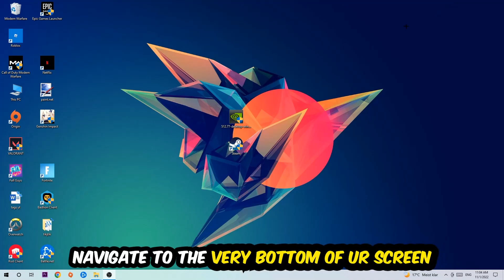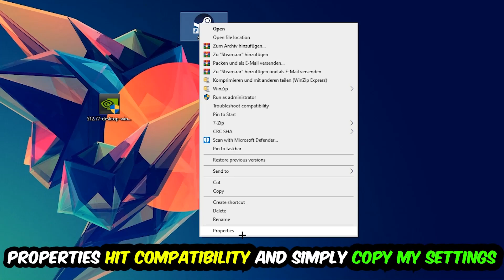Kerbal Space Program – Fix Not Launching – Complete Tutorial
how to fix Kerbal Space Program not launching fix,
Kerbal Space Program not launching fix,